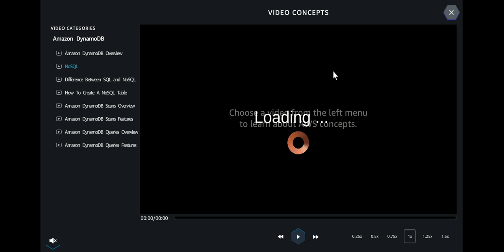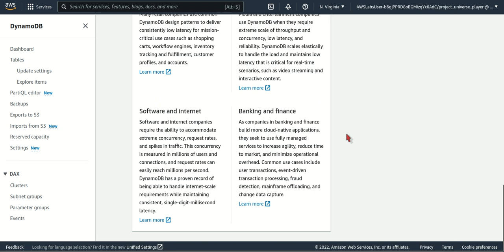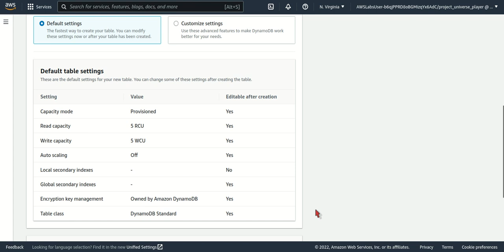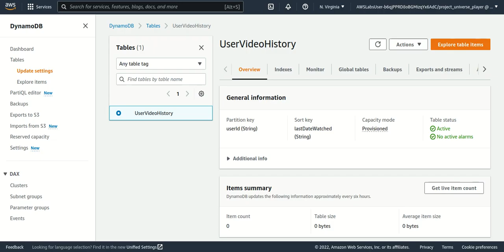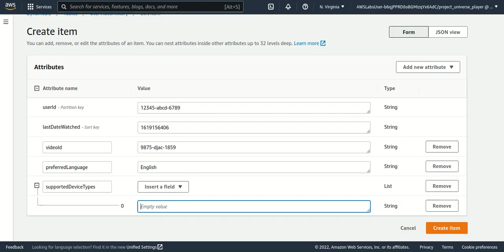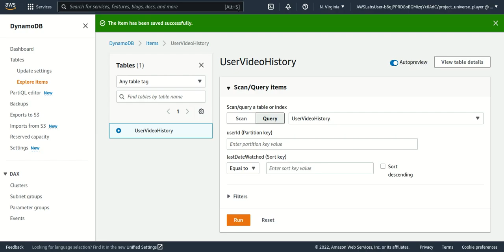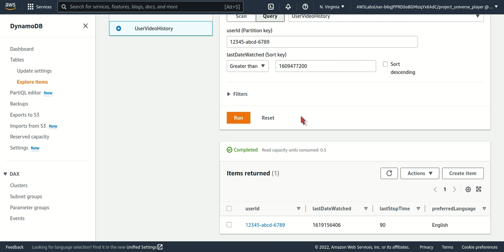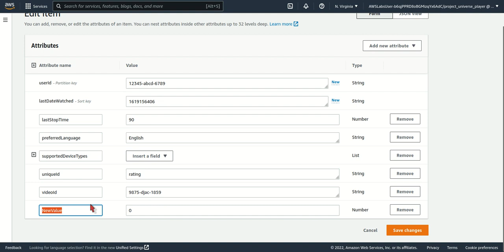AWS Cloud Quest Task 9 NoSQL Table Dynamo DB part2- COMPLETED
This is interesting task where you can learn how to create table, add item, attributes, choose correct type for your data. Learn video concepts and then do task.